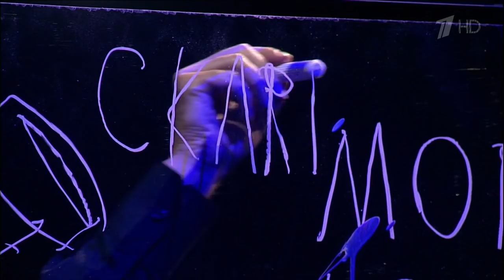Вячеслав Бутусов Юбилейный концерт HD